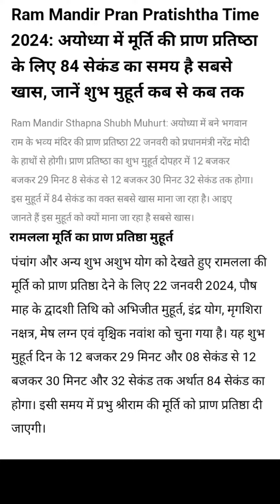प्राण प्रतिष्ठा समारोह 22january2024 india ayodhya rammandir bhakti @NarendraModi